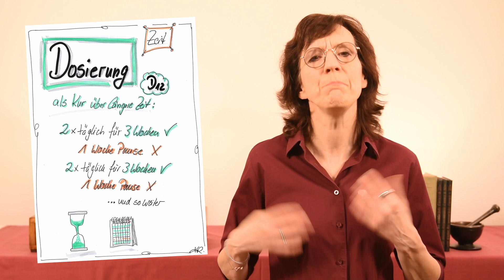Mehr Beweglichkeit - Natürliche Hilfe für Sehnen und Bänder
Hast du Schmerzen im Bereich der Sehnen oder Bänder? Tennisarm, Schnappfinger, eine Entzündung der Archillessehne, eine anhaltende Sehnenscheidenentzündung oder Schwellungen und Schmerzen nach einem Bänderriss am Sprunggelenk sind nur einige Beispiele für eine Ursache. Oder deine Sehnen sind einfach nur verkürzt. Du willst deine Beweglichkeit verbessern und das regelmäßige Dehnen noch unterstützen?

Oft fehlt die Dehnbarkeit, also die Elastizität der Bänder und Sehnen. Die Homöopathie hat auch hier Mittel, die deine Lösung sein können.

Mein Name ist Kathrin Ridder und ich bin seit über 25 Jahren Apothekerin.
Mit meinem Herzensthema der Homöopathie möchte ich gemeinsam mit dir mehr Gesundheit in unsere Welt bringen. Ich kann es kaum erwarten, mein Wissen mit dir zu teilen